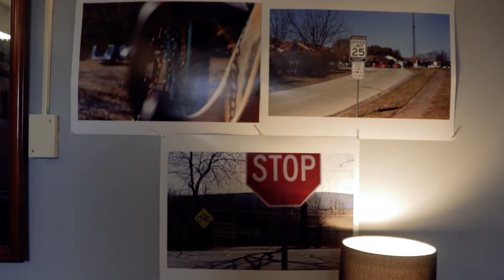This is Where I Come From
Direct, produced and Edited by Peter Dunaway
Shot by Peter Dunaway

Peter Dunaway Videography

Instagram.com/mr.deter_punaway
Instagram.com/Peterdunawayvideography

Wild Wonder

Canon 50mm
Canon 18-55

If you see this, comment " SO personal, SUCH wow ".